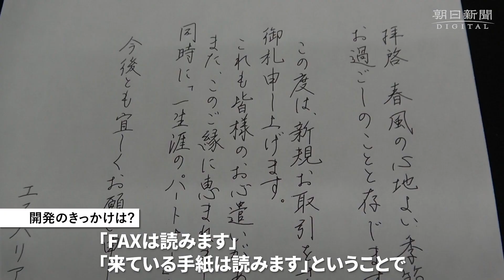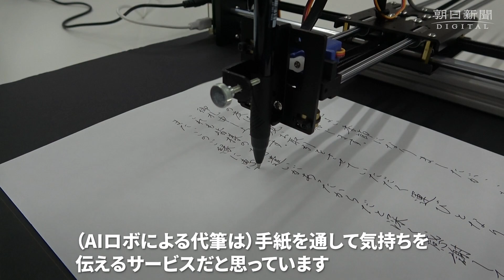【実演】AIロボットが「手書き」代筆、実力は？再現された人間っぽい文字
人間が書いた文字をＡＩロボットが学習し、「手書き」を代筆ーー。そんなサービスをベンチャー企業「エスパリアール合同会社」が始めた。「手書きくん」と名付けられたロボットの実力は？実演してもらった。

「手書き」代筆するAIロボット、実力は？再現された人間っぽい文字